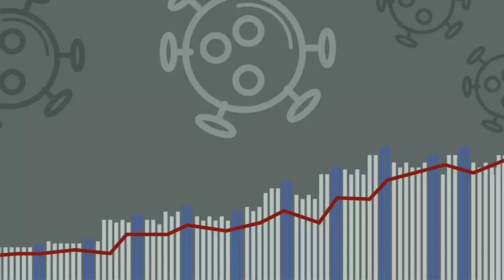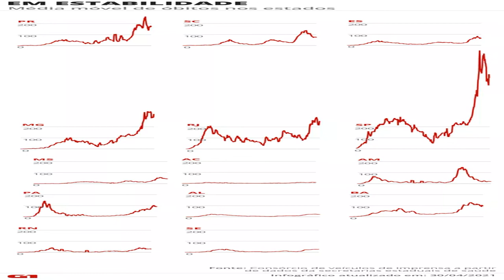Brasil completa 100 dias com média móvel de mortes por Covid acima de 1 mil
País contabiliza 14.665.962 casos e 404.287 óbitos, segundo balanço do consórcio de veículos de imprensa com informações das secretarias de Saúde. Também já são 45 dias com a média acima de 2 mil mortos por dia.

Brasil completa 100 dias com média móvel de mortes por Covid acima de 1 mil; período teve quase metade dos óbitos da pandemia